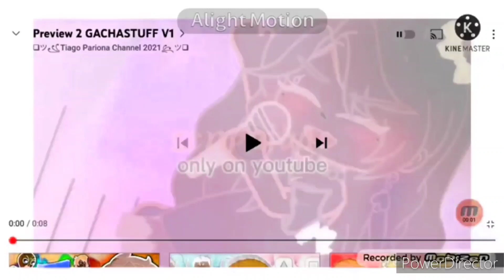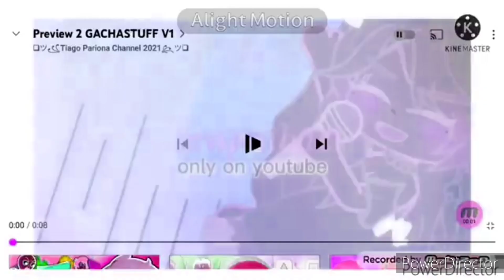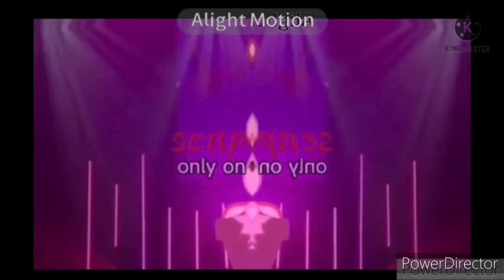Preview 2 GACHASTUFF V1 Effects In G Major (Version 2)